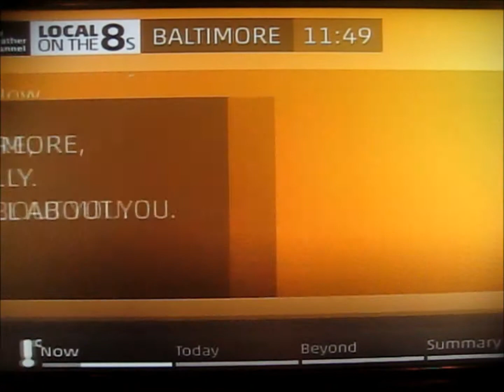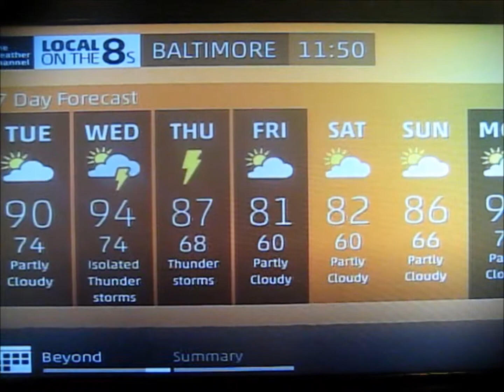The Weather Channel local forecast 7/1/2014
Local forecast for the Baltimore, Maryland area just before noon.